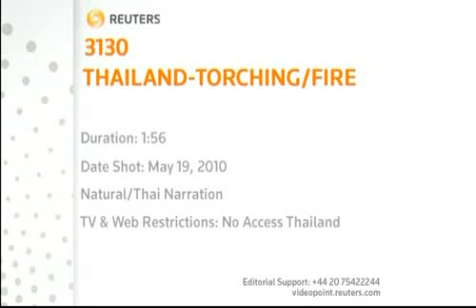May 19 - Fires at Central World, Stock Exchange of Thailand linked to Red Shirts